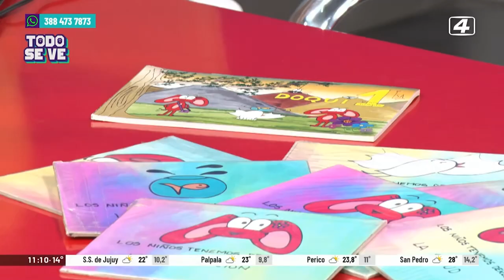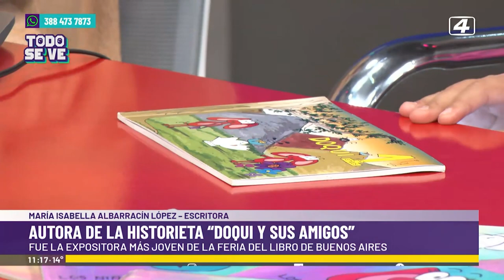Nos visitó Isabella, la escritora de 11 años que participa de la Feria del Libro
Nos visitó Isabella, la escritora de 11 años que participa de la Feria del Libro e incentiva a la lectura a través de talleres.